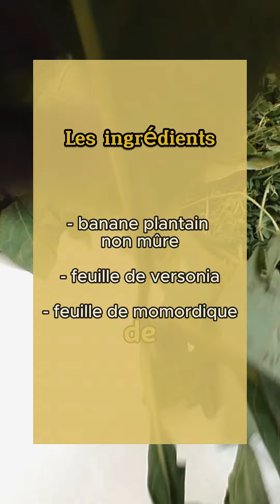Deviens un DIEU au lit avec cette astuce naturelle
Le Vernonia amygdalina (communément appelée "feuille amère") et la Momordica charantia (connu sous le nom de "margose" ou "concombre amer") sont deux plantes médicinales souvent utilisées dans la médecine traditionnelle pour diverses raisons, y compris des prétendues améliorations des performances sexuelles. Cependant, il est important de noter que les preuves scientifiques concernant leur efficacité pour "durer au lit" ou améliorer la performance sexuelle sont limitées et principalement anecdotiques.
Vernonia amygdalina (Feuille amère)

Vernonia amygdalina est une plante utilisée dans plusieurs cultures africaines pour ses propriétés médicinales, notamment pour :

    Stimuler l'appétit
    Traiter le paludisme
    Réduire le taux de sucre dans le sang
    Favoriser la santé digestive

Concernant les performances sexuelles, certains utilisateurs rapportent qu'elle peut améliorer la vigueur en raison de ses propriétés tonifiantes et purifiantes. La plante est riche en antioxydants, ce qui peut contribuer à une meilleure circulation sanguine, un facteur clé pour une bonne fonction érectile.
Momordica charantia (Margose)

La Momordica charantia est une plante connue pour ses effets bénéfiques potentiels sur :

    La gestion du diabète (en réduisant les niveaux de glucose dans le sang)
    La promotion de la santé digestive
    La détoxification du corps

Certaines études suggèrent que Momordica charantia pourrait aider à améliorer la libido et les performances sexuelles en raison de ses effets bénéfiques sur la circulation sanguine et la santé métabolique. Cependant, ces effets sont principalement observés dans des études animales, et les données sur les humains sont insuffisantes pour tirer des conclusions définitives.

    Effets secondaires : Les deux plantes peuvent avoir des effets secondaires. Par exemple, la consommation excessive de Vernonia amygdalina peut entraîner une toxicité hépatique, et la Momordica charantia peut provoquer des troubles gastro-intestinaux chez certaines personnes.

▬▬▬▬▬ LIENS  ▬▬▬▬▬▬
► Notre site web

Titre : astuce naturelle pour durer au lit